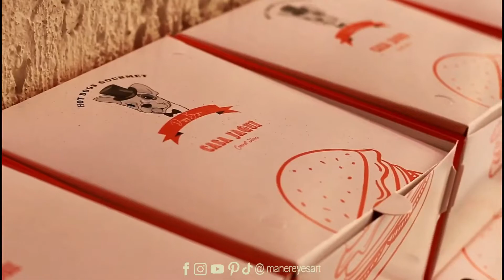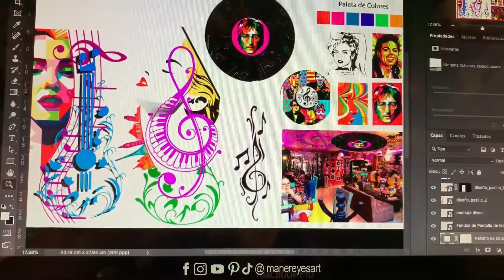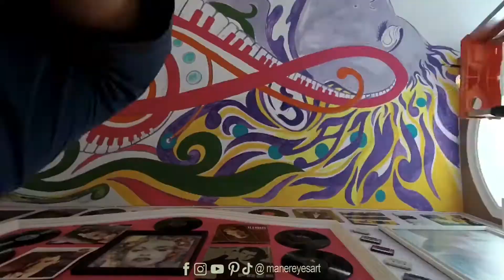Mural “Remembranzas”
Proyecto mural “Remembranzas” para CASA JAGUI en Acámbaro, Guanajuato.

Un mural que representa la cultura de la música de los años 80s y 90s, personalidades que marcaron una época, dándole un toque mexicano, ¡vengan y conozcan este maravilloso lugar!